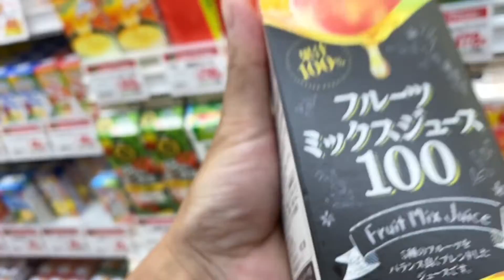在日本打工山东人，日本超市采购花费70元能买些什么东西？